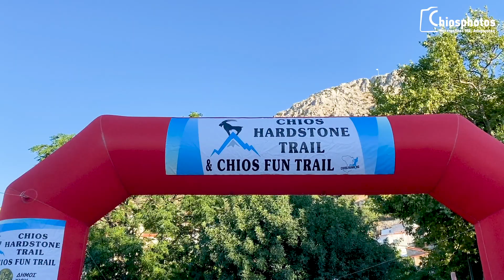1ος ορεινός αγώνας Χίου - 1st Chios hardstone trail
1ος ορεινός ημιμαραθώνιος Χίου - 1st Chios Hardstone Trail.
Πραγματοποιήθηκε την Κυριακή 4 Ιουλίου 2021 ο 1ος ορεινός αγώνας  Χίου. Στην πανέμορφη διαδρομή μήκους 23 χλμ πήραν μέρος 57 αθλητές-αθλήτριες οι οποίοι έτρεξαν στα μονοπάτια του Πηγάνιου Όρους στο χωριό Καρυές της Χίου. Η διαδρομή ήταν δύσκολη και απαιτητική, απευθυνόμενη σε έμπειρους δρομείς, αλλά η μαγευτική θέα της Χίου αποζημίωσε με το παραπάνω τους δρομείς που πήραν μέρος. Αξίζει να σημειώσουμε ότι στον αγώνα έλαβαν μέρος δύο εκ των κορυφαίων Ελλήνων πρωταθλητών ορεινού τρεξίματος ο Δημήτρης Θεοδωρακάκος και ο Γιάννης Κουρκουρίκης.
Παράλληλα με τον αγώνα των 23 χλμ, πραγματοποιήθηκε στην περιοχή του Τρυπατέ έξω από το χωριό Καρυές, το Chios Fun Trail, μια κυκλική διαδρομή απαράμιλλης φυσικής ομορφιάς μήκους 5 χλμ. Εβδομήντα άτομα, μικροί και μεγάλοι έτρεξαν - περπάτησαν απολαμβάνοντας τη μαγευτική θέα της πόλης της Χίου από ψηλά.